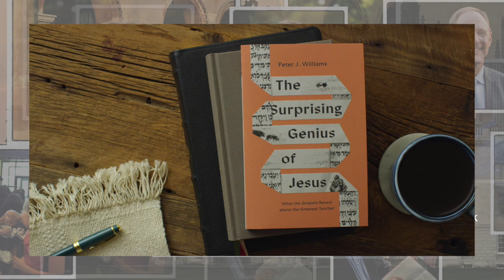Conversations with Tyndale House Scholars in America | Episode 10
Dr. Peter J. Williams
Principal Tyndale House
Cambridge, England

Show Notes:
Bio:
Peter J. Williams (PhD, University of Cambridge) is the principal of Tyndale House, Cambridge, the chair of the International Greek New Testament Project, and a member of the ESV Translation Oversight Committee. He is the author of Can We Trust the Gospels? and The Surprising Genius of Jesus, Early Syriac Translation Technique and the Textual Criticism of the Greek Gospels.